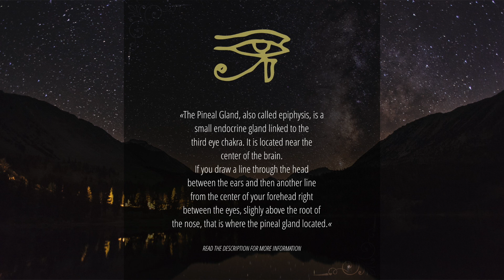Third Eye Opening Meditation Music - 963 Hz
Music from the Firmament è il nuovo portale musicale italiano dedicato alla produzione di musica per meditazione, per il rilassamento, per la liberazione della mente, rigenerazione energetica, rinnovamento e potenziamento della persona.

✦ Ogni Sabato pubblichiamo un nuovo video YouTube.